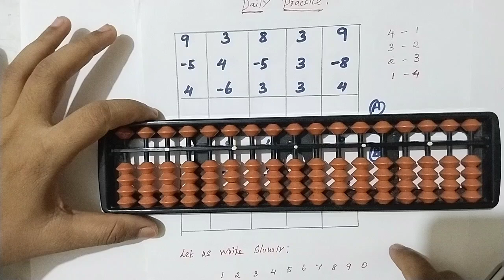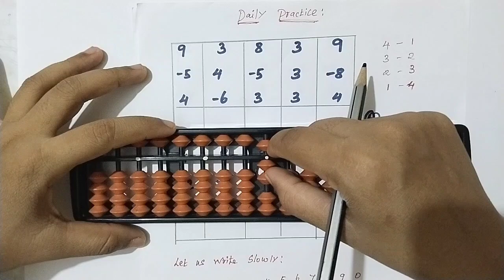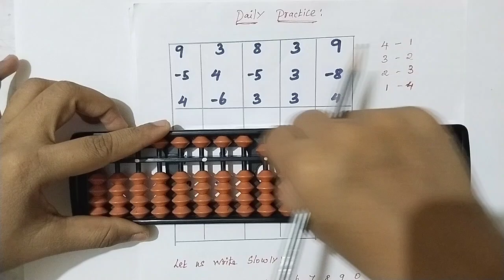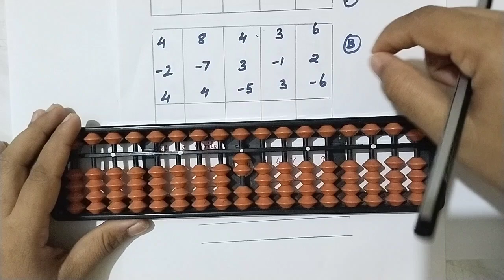abacuslevel1 add partner abacusforbeginners abacuscourse mathstricks onlineclasses